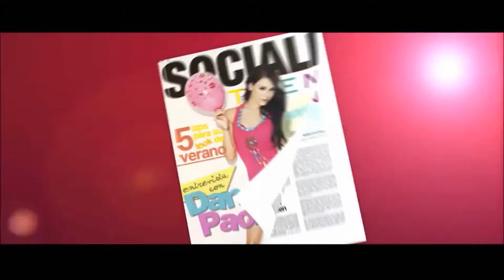Socialiteen: La CQ Press Room KCA México 20/09/201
Socialiteen: La CQ Press Room KCA México 20/09/2014